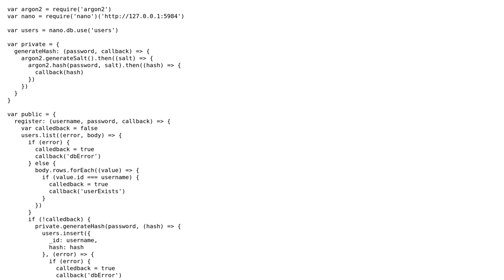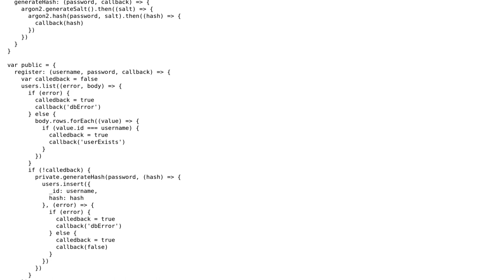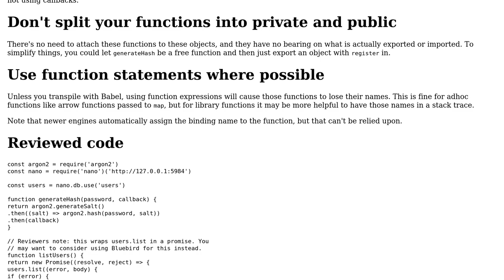Code Review: Node.js register function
With thanks & praise to God, and with thanks to the many people who have made this project possible! You are responsible for your own actions.